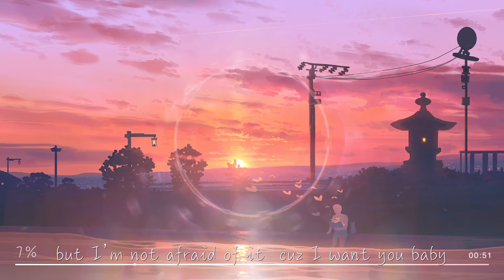XMASwu - 7%「把這首歌推給喜歡的人吧！/遇見妳用了7% 愛妳用了93%」【動態歌詞/Lyrics/無損音質/抖音】♪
▼歌曲資訊▼

作曲 : XMASwu
作詞 : XMASwu
編曲：source music

▼歌Lyrics▼

My babe my treasure I swear my forever
My babe my treasure I love you forever
My babe my treasure I really don’t wanna leave 想和妳在壹起
Oh, gonna Forever be with you I’m here waiting for you

他們都說我還能談幾年
我盡量放手不去看以前
19年錯過的畫面 想每天陪在妳身邊

Toronto pure white snow
I know this road is gonna to be tough and strenuous
but I’m not afraid of it  cuz I want you baby
I wanna travel along the sea with you , to eat all the meat
Sunshine on the beach and let me feed you a piece of sweet

到底是吩咐還是豐富
前後鼻音是妳沒掌握的聲部
搞不清紅參 亦或是渾身
小孩子都知道的東西妳不會區分
只知道纏著我 堅信我不會躲
摘下桃花結妳說愛情終於輪到我
我說 上天的安排 命中就註定
妳說 頭發到斑白 愛我到任性

I need you happy every second
Never my Baby see u cry
我不會再讓妳流淚
我會和妳遇見的 會遇見的

藍紫色的天空 冰島南極夢
780分鐘     每天都心動
電話還能接通 對我就足夠
妳操縱我的時空 撲入我懷中

藍紫色的天空 冰島南極夢  my baby
780分鐘     每天都心動  my treasure
電話還能接通 對我就足夠 forever be with you
妳操縱我的時空 撲入我懷中 I’m here waiting for you

提供您自己的音樂或圖片進行推廣